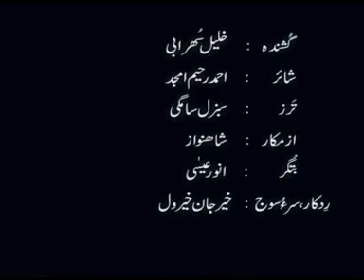Luntaan Majan Muzwaak.Khalil Sohrabi .Baloch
lunataan majan muzwaak jani tawi lunt tanako kagazaan.
peot by : Ahmad Rahim Amjid.
Singer by : Khallil Sohrabi.
Editing by : Salman kashapi